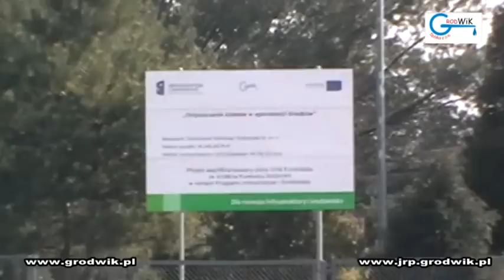JRP- Grodwik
Podsumowanie Projektu pn.: „Oczyszczanie ścieków w aglomeracji Grodków" w ramach Programu Operacyjnego Infrastruktura i Środowisko na lata 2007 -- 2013, priorytetu I -- Gospodarka wodno -- ściekowa, działania 1.1 -- Gospodarka wodno -- ściekowa w aglomeracjach powyżej 15 tys. RLM oraz aktualne wydarzenia związane z rozwojem Spółki Grodwik.